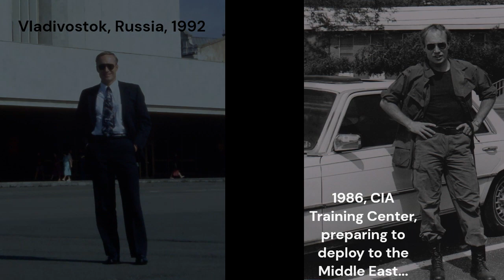Japanese American Heroes of World War II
The amazing, inspiring true story of Japanese American World War II war heroes, who refused to be victims in America and instead set the example for us today. Victimhood has become America's national pastime and character within many activist factions and groups, indoctrinating America's youth into this most destructive mindset. Above all, this is a moral issue. For we must now determine if we are to be shackled in the false name of "social justice," or if we will raise our children to be free. All around us we are seeing a concerted effort by some highly nefarious individuals and organizations (see the Family Freedom Manual, Volume Four, Chapter 20). Unless we as Americans push back and condemn and expose those race and sex-hustlers who are deceptively dividing us by enraging our youth, removing our national sovereign borders, killing our energy industry, and inflating and destroying our economy, the United States will not survive. Similar to the stakes we faced in World War II, without a strong, united, morally sound America, our world will not overcome the totalitarian-globalist forces rushing at us from without, but mostly from within. As the U.S. goes, so goes the world. This, I believe, is the most important issue of our time. And as I said, at its heart, it is a moral issue. But I also believe that we can prevail and expose this insidious attack on our precious youth and on our nation's God-given character. For we shall have all eternity to praise our Lord for our divinely-gifted liberty and blessed prosperity, but only a few, short, precious moments to sunset now...to save them.
--I'm Grandpa Rick.